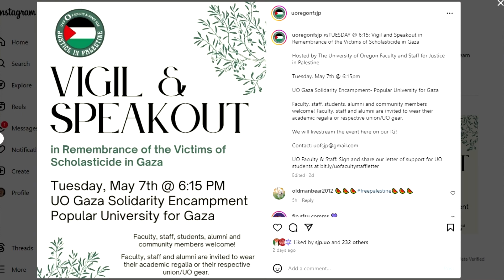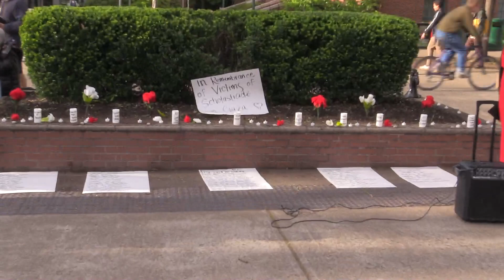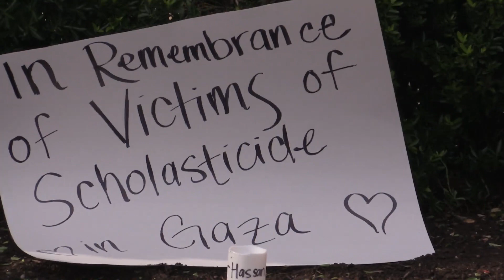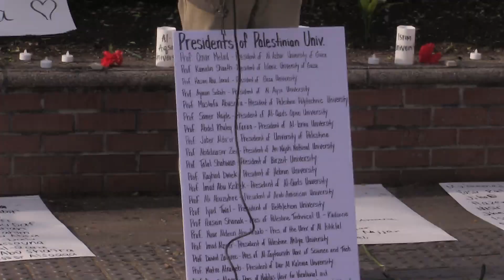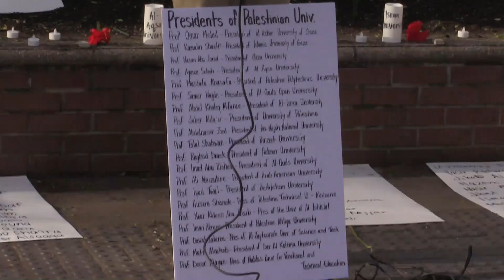Scholasticide - UO Faculty and Staff for Justice in Palestine May 7 2024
At the University of Oregon encampment in support of Gaza, the organization of faculty and staff, evening event, a vigil and talks exposing Israel's destruction of every university in Gaza. Killing hundreds of teachers, professors... Listen...